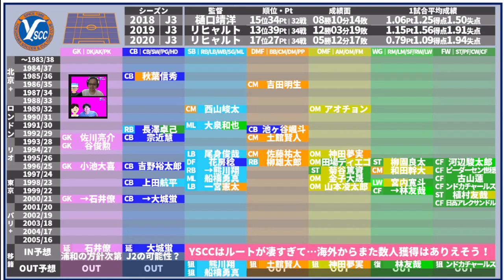【YSCC横浜│2021-2022】NEWフェーズ突入～J1有望株レンタル&海外逆輸入ルートの意識付け～│台所事情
・9/22（木）2021サマバケクラブの進化と改善プラン

2019年～大塚や渋谷で行っていた、

2017年、DAZNの実況を行うことになった井上マーが

2018/10/10　1本目の動画リリース
2018/11/08　登録者1,000人突破
2019/02/22　登録者10,000人突破
2019/03/19　リアルトークライブ#1「大塚ドリームシアター校」開始
2019/04/08　ミルアカマンデーライブ#1スタート
2019/09/16　リアルトークライブ#5「渋谷ロフトナイン校」
2020/02/20　Jリーグ推進委員会イベント@渋谷DAZN CIRCLE
2020/11/01　DAZN主催の「DAZN欧州組応援部」のメンバーに加入
2021/02/25　DAZN Jリーグ推進委員会イベントをミルアカで実行！

・FIFA20
・あつ森
・フォートナイト
・APEX

・キュン学部
・Tokyo Walker
・作業雑談…